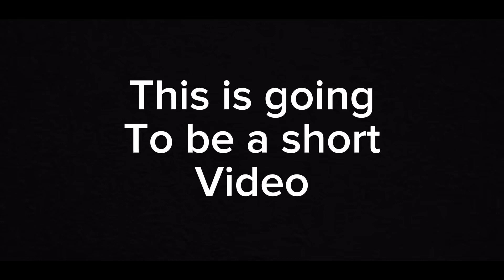I gave him $1,000 Shiny Rocks